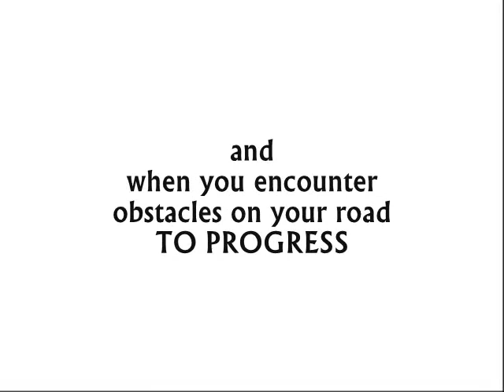Smartly Track Your Goals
A book trailer for "Smartly Tracking your Goals to Superior Achievements with Ease." Though we can all set goals only 8 percent will successfully complete them. This book will help you be accountable to yourself by evaluating your weekly progress.